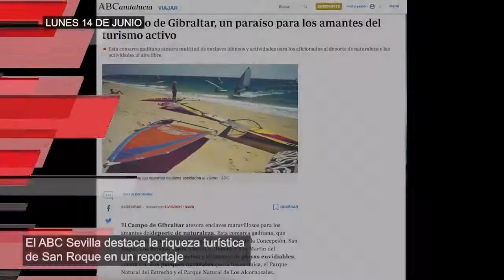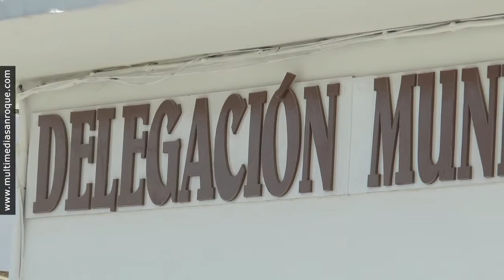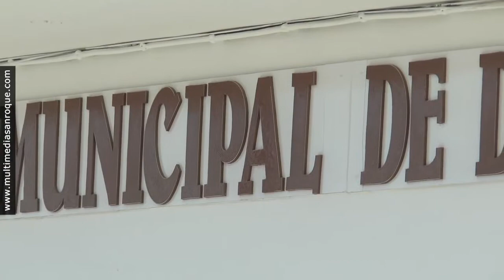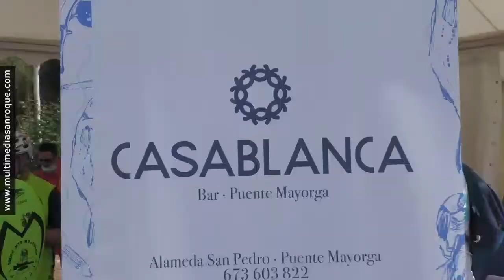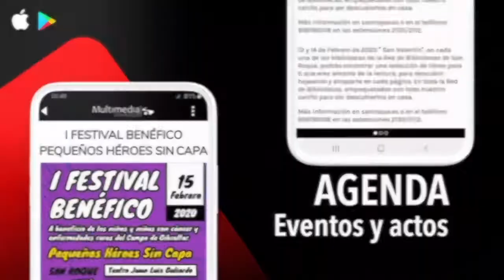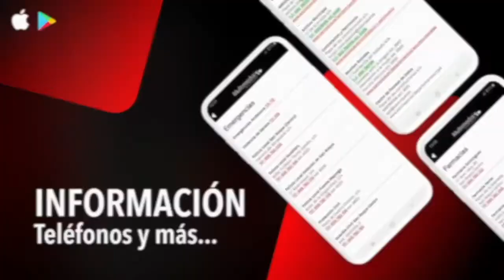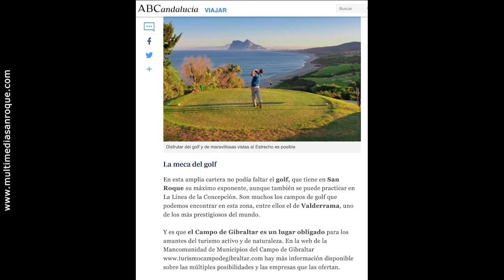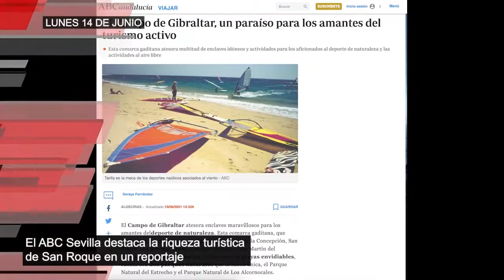INFORMATIVO LUNES 14 JUNIO 2021